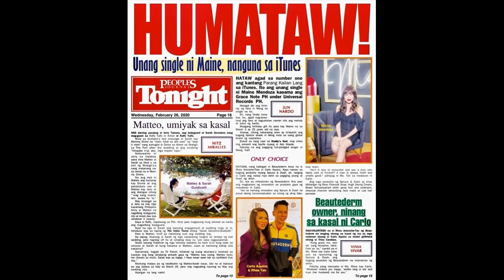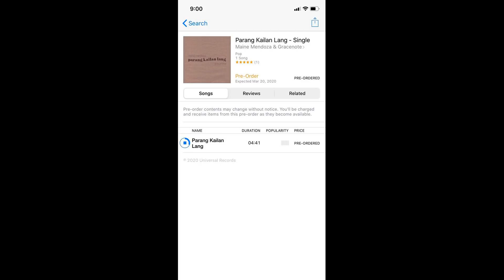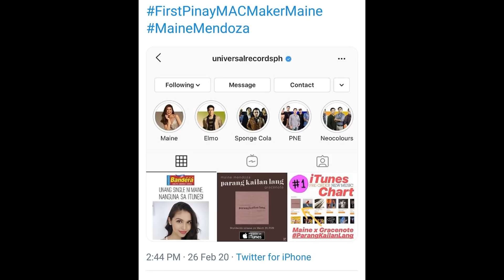BREAKING NEWS MAINE MENDOZA VIRAL NGAUN SA PEOPLES JOURNAL TONIGHT!!!!!!!!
The FirstPinayMACMakerMaine is really something else,
and that she was one of the Most Inspiring Women and I think the first Most inspiring celebrity by the International company Barbie is exhilarating.Raising hands

International level ang bibi gurl.ayn kanta n maine ang ganda relate s buhay nila nn alden..